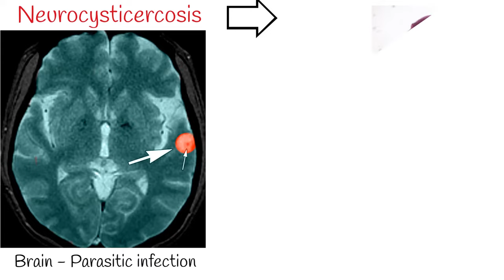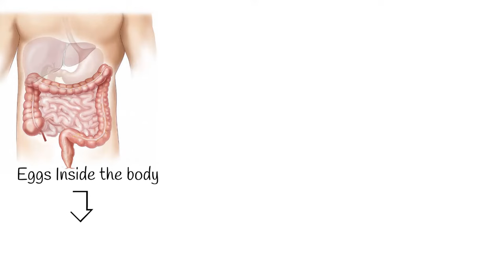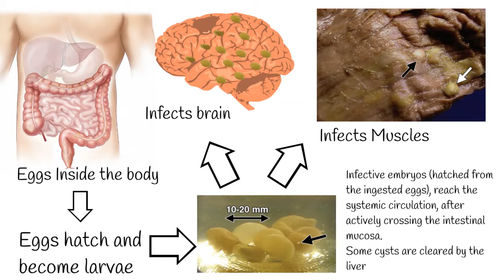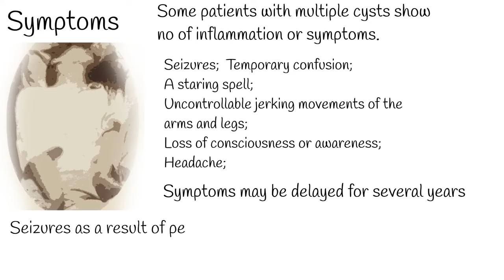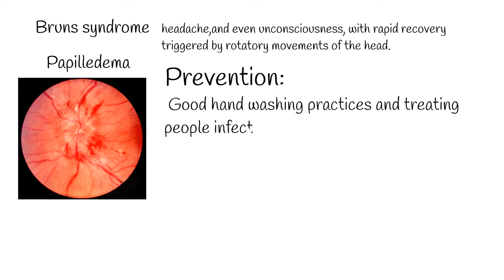Neurocisticcircosis symptoms and treatment. Why is pork tapeworm so dangerous?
Neurocysticercosis is a parasitic infection, which affects brain, and  caused by  pork tapeworm taenia solum.
Generally Mature pork tapeworm lives in small intestines.
But sometimes human is infected by immature forms of tapeworm, which is called larval cyst.
(enclosed sacs containing the immature stage of a parasite).
The larval cysts can infect various parts of the body, causing a condition known as cysticercosis.

 Larval cysts in the brain cause a form of cysticercosis called, neurocysticercosis, which can lead to seizures.
If left untreated, sometimes prognosis is fatal.
 Neurocysticercosis, the most common helminthic infection of the nervous system, is a major cause of acquired epilepsy worldwide.
Neurocysticercosis is considered a Neglected Parasitic Infection, Which means infection, that occur primarily in settings of extreme poverty.

A person gets neurocysticercosis by swallowing microscopic eggs passed in the feces of a person who has an intestinal pork tapeworm.
For example, a person eats undercooked, infected pork and gets a tapeworm infection in the intestines.
She passes tapeworm eggs in her feces.
If she doesn’t wash her hands properly after using the bathroom, she may contaminate food or surfaces with feces containing these eggs.
These eggs may be swallowed by another person if they eat contaminated food.
Once inside the body, the eggs hatch and become larvae that find their way to the brain.
These larvae cause neurocysticercosis. It can affect any organ, but the most common sites of involvement are the central nervous system (subarachnoid space, ventricles, or spinal cord), eye, and muscle.
Infective embryos (hatched from the ingested eggs), reach the systemic circulation, after actively crossing the intestinal mucosa.
Some cysts are cleared by the liver.
Cysts lodge in capillaries (mostly in muscle and brain tissue),
where they develop into immature cysts and later into larval cysts, taking up to 3 months to reach this stage.
Cysts are protected from the host's immune response by the blood-brain barrier;  no inflammatory response is noted as long as the cyst wall (rich in glycoproteins) remains intact.
When the parasite dies by natural processes or as a result of therapy, an inflammatory response with perilesional edema ensues, followed by calcification

Symptoms:
For instance, some patients with multiple cysts show no of inflammation or symptoms.
whereas others with fewer cysts present with severe edema andsymptoms.
Most common symptoms:
Seizures;  Temporary confusion;
A staring spell;
Uncontrollable jerking movements of the arms and legs;
Loss of consciousness or awareness;
Headache;
Symptoms may be delayed for several years or may remain subclinical,
Most symptomatic patients are 15–40 years ol.
Seizures as a result of perilesional inflammation in degenerating cysts,

Patients with neurocysticercosis of the fourth ventricle may develop so-called, Bruns syndrome. which is characterized by headache, papilledema, and even unconsciousness, with rapid recovery triggered by rotatory movements of the head.

Neurocysticercosis is a preventable disease. Good hand washing practices and treating people infected with intestinal tapeworms could drastically reduce the number of new infections.

Treatment:
Cysticidal agents: ( albendazole and praziquantel).
Antiepileptic drugs in case of epileptic symtoms, and corticosteroids and other immunosuppressive or anti-inflammatory agents used to control the potentially harmful host inflammatory response.
Sometimes surgical intervention is needed.